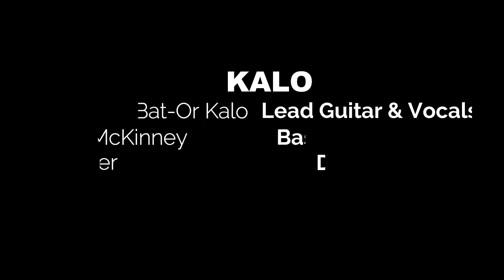KALO "Smile And Blush"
KALO (Bat-Or Kalo (guitar/vocals), Mike Alexander (drums), and Mack McKinney (bass)), recorded at the Bitter End, New York City, August 14, 2017.

I would love your support to help me produce more of them!